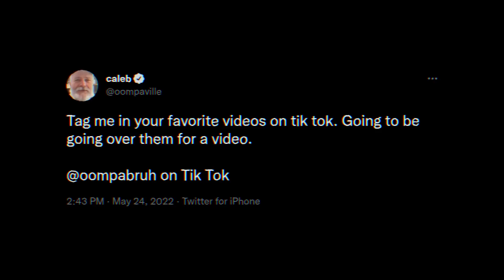Going Through My Worst Tagged Tiktoks...